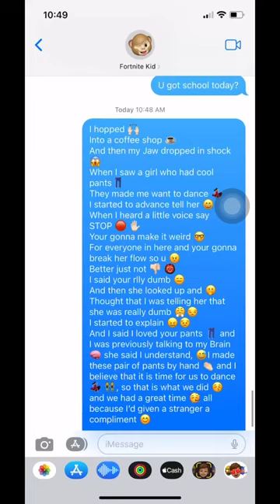I hopped into a coffee shop